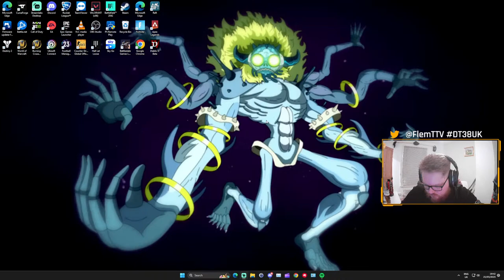Level 100 Grind /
CHUMBO CHET